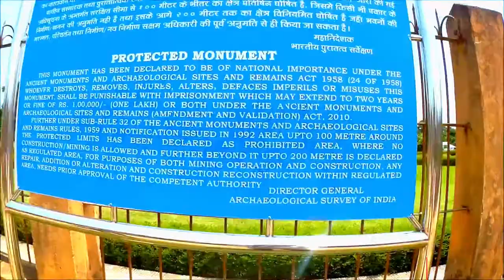Boxanagar Buddhist Stupa || Agartala || Tripura || Boxanagar Village || Alok Raha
Boxanagar lies about 40 km west of Agartala. The site subjected to excavation during 2001-02, 2002-03 and 2003-04. The excavations have laid bare a massive brick built stupa, a chaityagriha and a monastery. The stupa is square on plan measuring 15.40 m X 15.40 m. The basement of the stupa arranged in eight mouldings is gradually diminishing order over which the tapering medhi set with the help of mud mortar and burnt bricks (brick size: 30 x 23 x 6 cm; 31 x 24 x 5 cm; 31 x 25 x 6 cm). The upper portion of the stupa is badly damaged due to brick robbing and natural weathering.

Boxanagar is a village located 44km from Agartala, Tripura. Originally a plan to build a house over the place by some local, the discovery of a Buddhist Stupa gave a new importance to it and became of site of excavation which went from 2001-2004 . The massive red brick structure holds a great archaelogical importance to the state and can be dated back to 6th century when Buddhism might have sprang to life in the area.